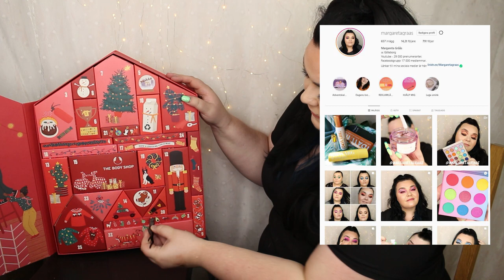ÖPPNAR THE BODY SHOPS MELLAN ADVENTSKALENDER 2020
The Body Shop - Deluxe advent kalender